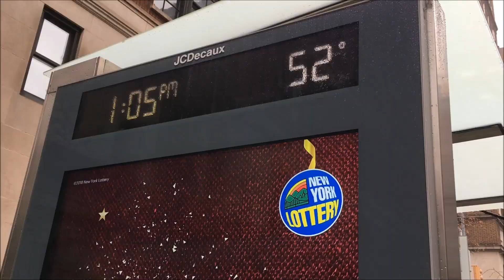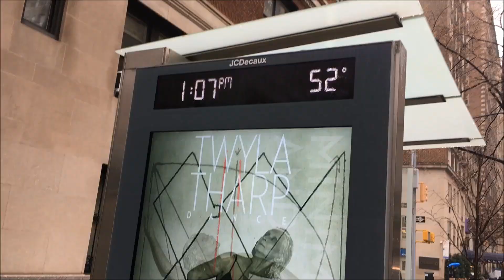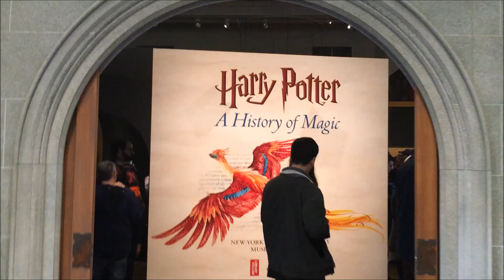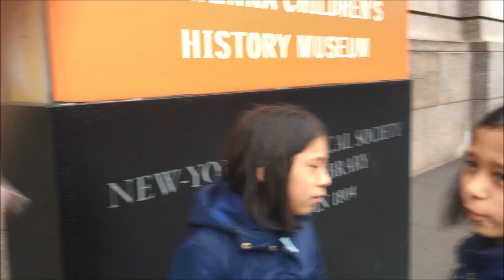How to sneak back into Harry Potter Exhibition NYC / A History of Magic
Harry Potter: A History of Magic
A British Library exhibition at the New-York Historical Society

Capturing the traditions of folklore and magic at the heart of the Harry Potter stories, Harry Potter: A History of Magic unveils century-old treasures including rare books, manuscripts, and magical objects from the collections of the British Library and New-York Historical Society—with original material from Harry Potter publisher Scholastic and J.K. Rowling’s own archives. From medieval descriptions of dragons and griffins to the origins of the sorcerer’s stone, explore the subjects studied at Hogwarts and see original drafts and drawings by J.K. Rowling as well as Harry Potter illustrator Jim Kay.

In celebration of the 20th anniversary of the U.S. publication of J.K. Rowling’s Harry Potter and the Sorcerer’s Stone, see cover artwork designed by illustrator Brian Selznick for the 20th anniversary edition of the Harry Potter series, published by Scholastic in June 2018. Plus, view Mary GrandPré’s illustrations created for Scholastic’s original editions of the novels—on display to the public for the first time—as well as costumes and set models from the award-winning play Harry Potter and the Cursed Child.

The exhibition is accompanied by a special audio tour featuring the voice of actress Natalie Dormer—available to ticketholders as a free Audible download—providing in-depth content on the objects on view.